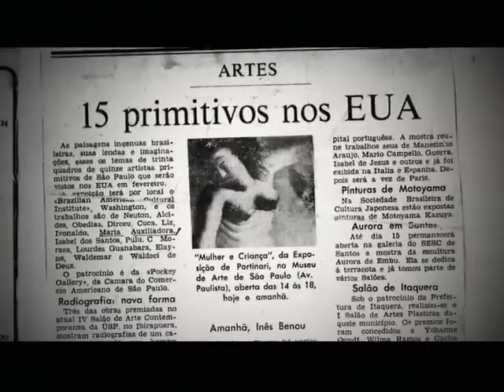Heróis de Todo Mundo - MARIA AUXILIADORA DA SILVA, por Roberta Valente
Heróis de todo mundo é uma série de interprogramas que apresenta verdadeiros heróis e heroínas que fizeram a diferença na história do Brasil, mas que muita gente desconhece que são negras. Na série, suas histórias e trajetórias são apresentadas e representadas por personalidades que tiveram, de algum modo, sua vida e atividade profissional influenciada por estes heróis.

Direção: Luiz Antonio Pilar

Lei 10.639